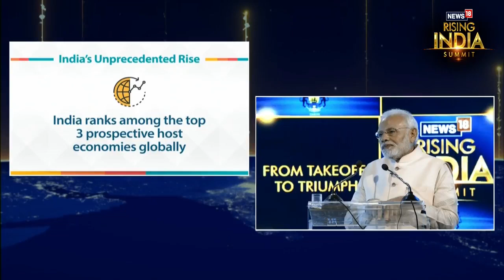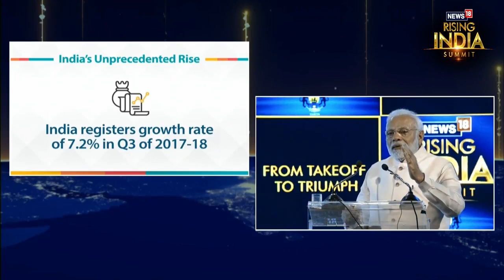Narendra Modi On Indian Economy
नेटवर्क18 द्वारा आयोजित News18RisingIndia समिट में प्रधानमंत्री नरेंद्र मोदी ने भारत के अर्थव्यवस्था पर चर्चा की। विस्तार से जानने के लिए देखें यह वीडियो।